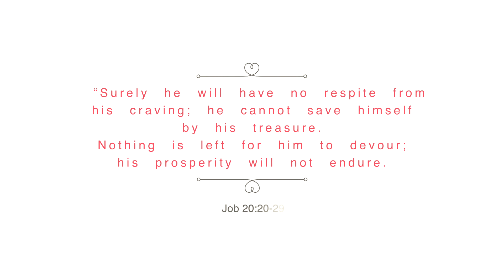“The Great and Good Reversal Part 1” Sunday 8th October 2023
speaker: Bishop Dr. Caleb Shinhyun Moon
Sermon Title: “The Great and Good Reversal Part 1”